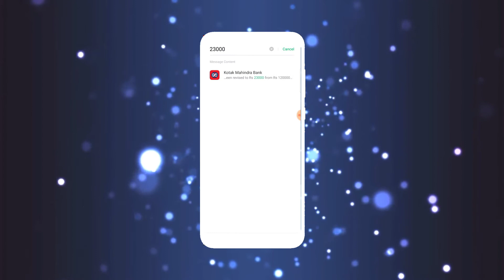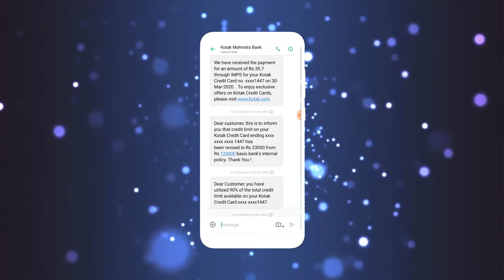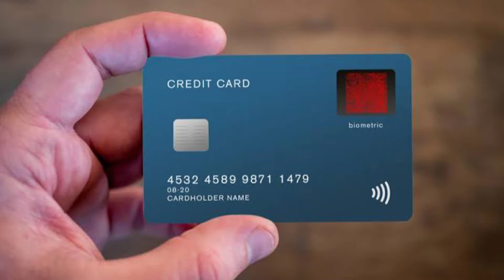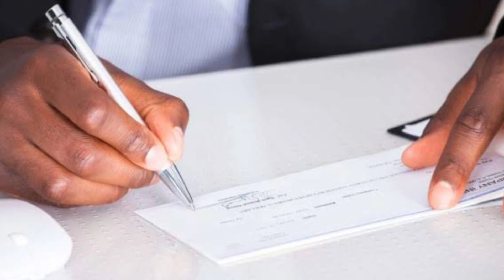Credit card limit decrease latest update || How to increase credit card limit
namaskar doston swagat hai aap logon ka cyberhub solution mein Aaj Ki is video mein Maine credit card limit decrease hone ke reason ke bare mein bataya Hai Mujhe ummid Hai video dekhne ke bad aap logon ko bahut pasand aaya hoga